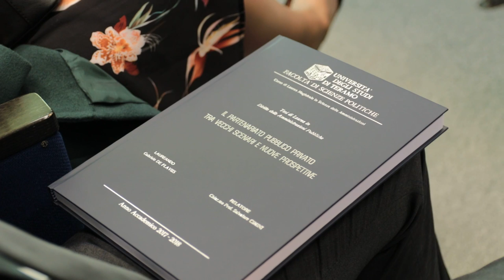Detenuto si laurea con 110 e lode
E' stato proclamato "Dottore in scienze del turismo" con 110 e lode all'Università di Teramo un ex detenuto del carcere di Castrogno. Santo Le Pera ha raggiunto questo importante traguardo a 60 anni e dopo una vita passata dietro le sbarre.